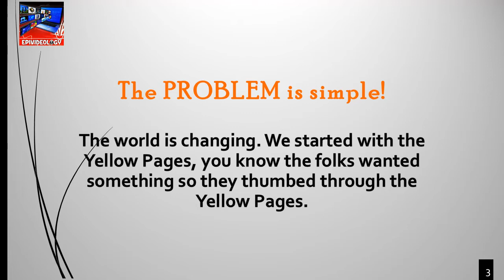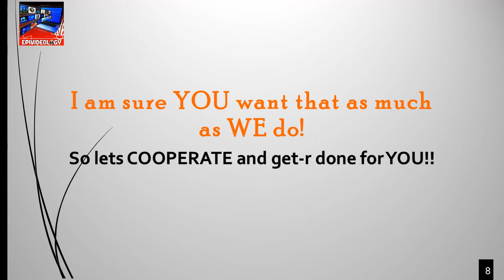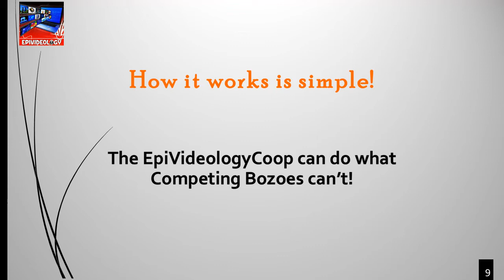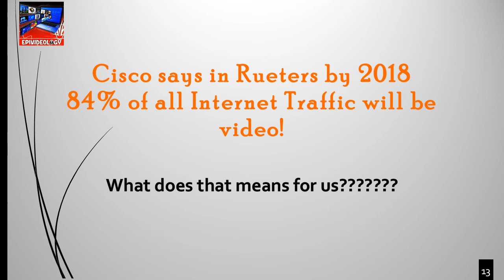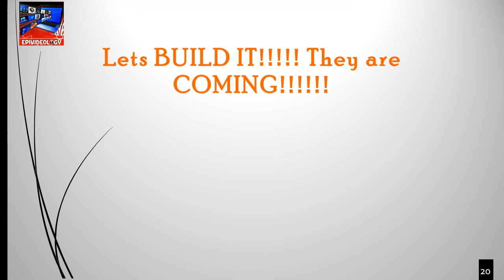EpiVideologyCoop Explained For Business Owners EpiV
Great Video explaining what EpiVideologyCoop offer local market business owners!